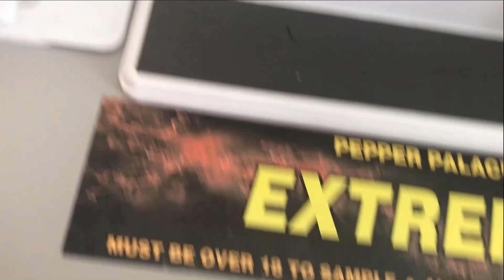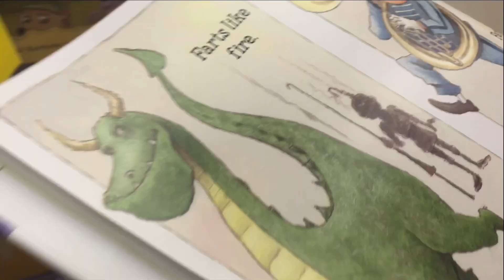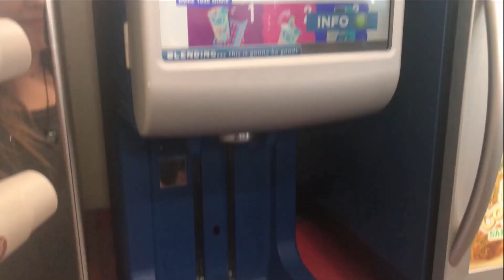The Anchor | Kids in America Tour - Vlog #2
07/23/18 - 07/30/18
**December tour dates coming soon!!!

Make It Last EP OUT NOW!

A World Ahead Out Now!

**Upcoming Dates**
10/20 - Denver, CO - Trailside Saloon
10/27 - Tokepa, KS - The Vangaurd